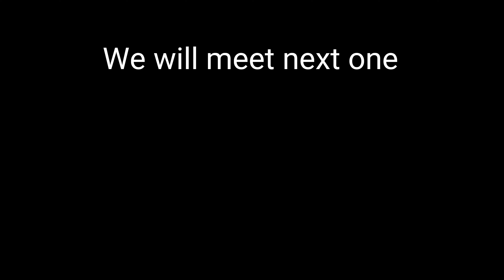3KG GOLD 🪙 MOSQUE IN DUBAI | தமிழில்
3kg gold mosque in Dubai which was done by malabar gold dubai.burdubai area.